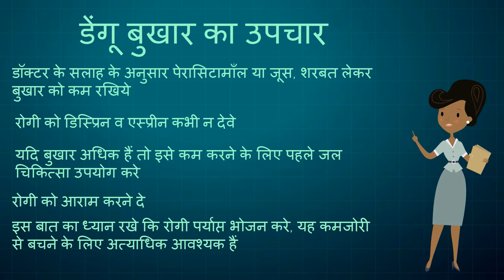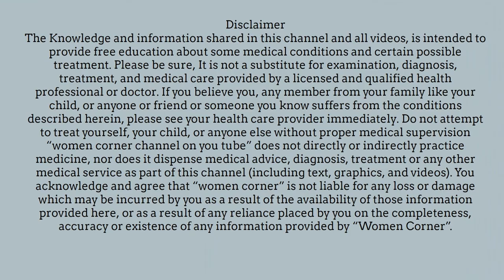Dengue fever and its symptoms in Hindi/ डेंगू बुखार क्या है व इसके लक्षण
Dengue fever and its symptoms  in Hindi/ डेंगू बुखार क्या है व इसके लक्षण -- This video will show what is dengue fever, reason of dengue fever, solution of dengue fever, treatment of dengue fever. What are the symptoms of dengue fever.
22. What to keep in Hospital Bag in Hindi/ मैटरनिटी बैग में रखने योग्य जरुरी  चीजें
23. Good Sleep  during last trimester (6 - 9 months) of pregnancy in hindi/ चैन की नींद 6 - 9 माह  में
24. Cough and Cold During Pregnancy in Hindi/ कैसे पाए प्रेगनेंसी के दौरान सर्दी-जुखाम से छुटकारा
26. how to reduce belly fat -  the best ways in hindi/ पेट की चर्बी कम करने के दमदार उपाय
27. How Stem Cell Works? Different Stages of Stem Cell in Hindi/कैसे काम करता है स्टेम सेल
28. What is Stem Cell for new born baby  - Complete Information in Hindi/स्टेम सेल क्या है व इसके फाएदे
30. Which food should be avoided during Breast Feeding in Hindi/ स्तनपान के दौरान क्या ना खाए
31. How to get fair skin of baby in Hindi???/ कैसे पाए शिशु की त्वचा में निखार
32. what/why to eat during 0 - 9 months of pregnancy  in hindi? प्रेगनेंसी के दौरान क्या और क्यों खाए ?
33. Causes of Bleeding and Spotting during Pregnancy in Hindi/प्रेगनेंसी के दौरान ब्लीडिंग होने के कारण
37. How to get fair, glowing and Healthy Skin in hindi? कैसे पाए स्वस्थ, चमकती, गोरी त्वचा?
38. How to develop Baby Brain after Delivery  in Hindi /कैसे करे शिशु का दिमागी विकास
40. Reason for Crooked Teeth in Child /How to Straighten Teeth/क्यों होते है बच्चो के दांत टेढ़े-मेढ़े

About my channel Womencorner:
 Hello Beautiful,